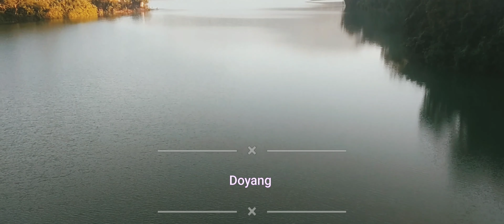The beauty of Doyang.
Enjoy the beauty of Doyang wokha Nagaland
. I tried and I'm learning to take a cinematic shots. It may not be that good but don't forget that I'm learning now. The shots are taken with my simple smartphone no nothing equipments. Enjoy and give a comment on my video (review)